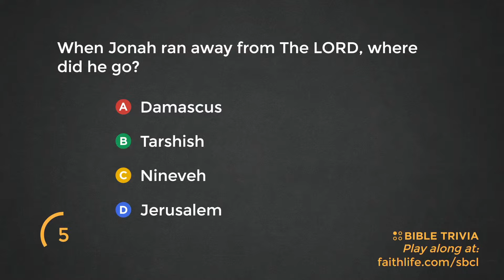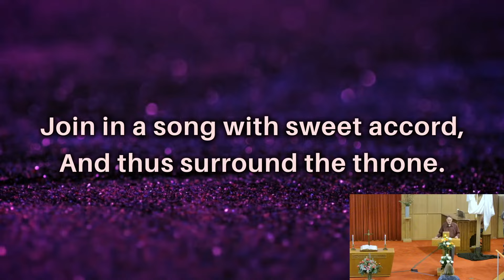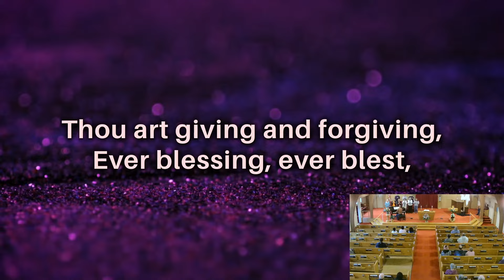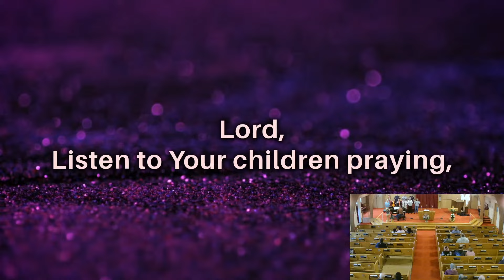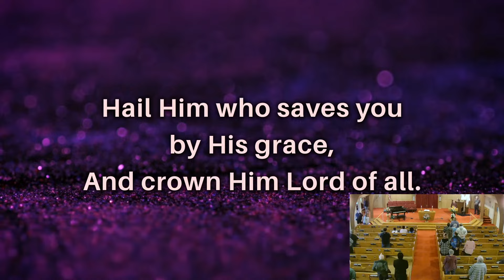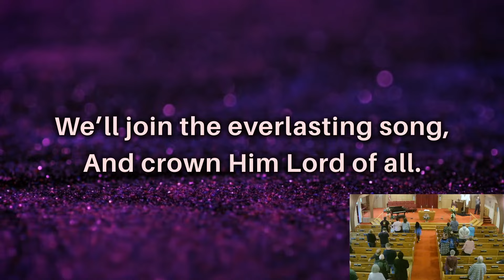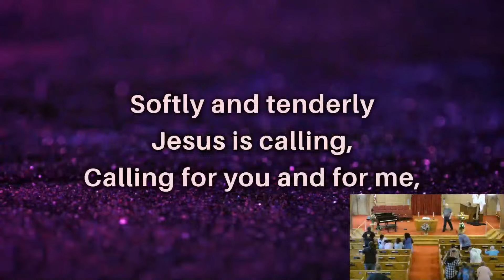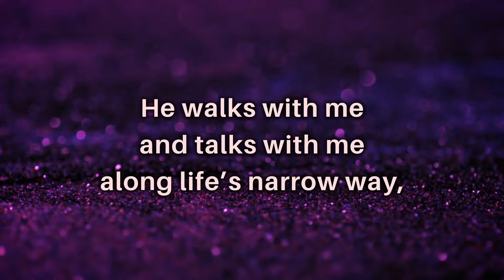Sunday Morning Worship 4/28/2024 (edited)